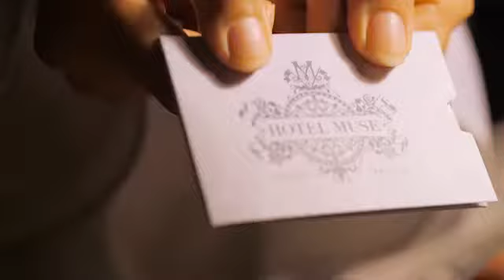Hotel Muse Bangkok 2016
Passionately independent
For those who love to live independently

Inspired by the social and artistic milieu of fin de siècle Europe and King Rama V-era Thailand, Hotel Muse combines cosmopolitan chic with playful elegance amid a new golden age of Asia.